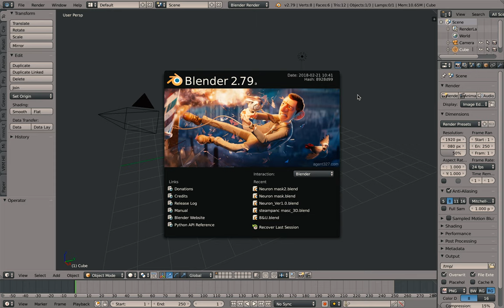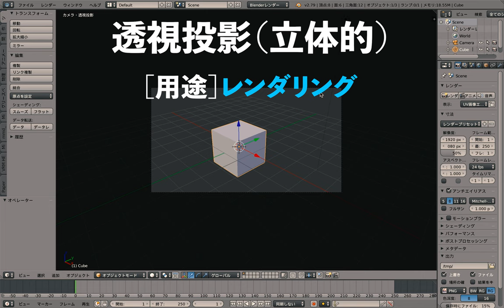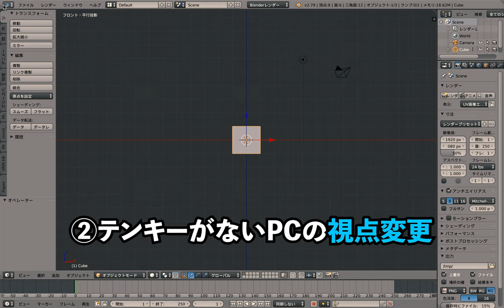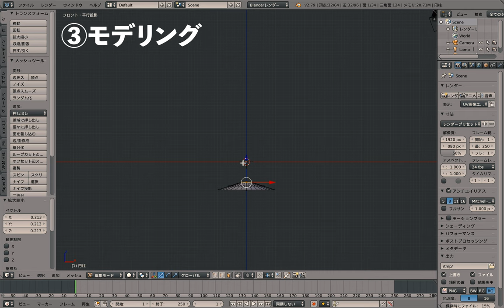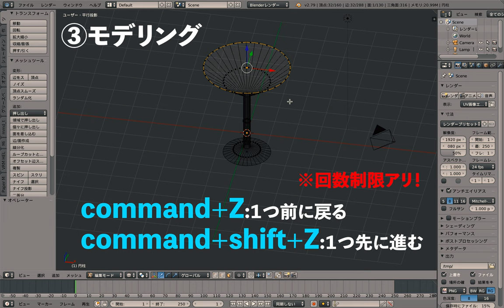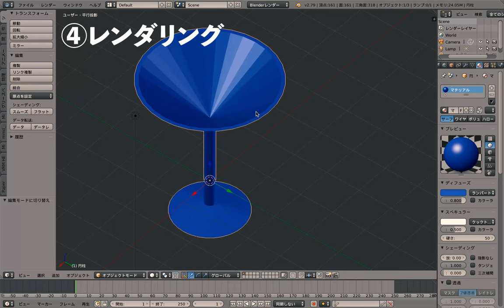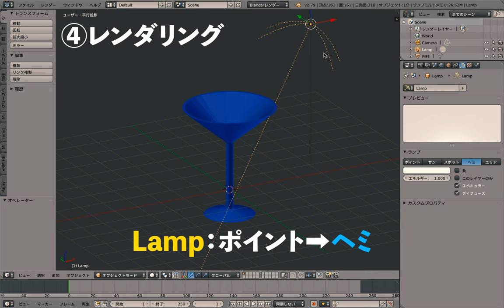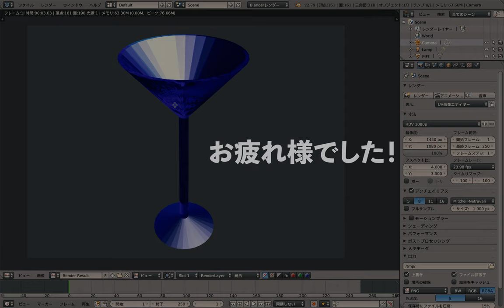Neuronの超初心者向けモデリング講座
３Dソフトのblenderを使って、カクテルグラスをモデリングしていこうと思います！
blenderを使ったことがない人向けに丁寧に教えていきますので、皆さんも私と一緒に楽しく作っていきましょう！

一通りの作り方のマニュアル、完成モデルはこちらのURLからダウンロード！👇